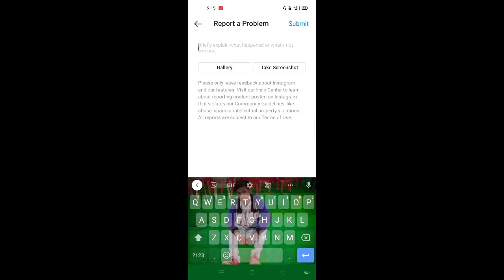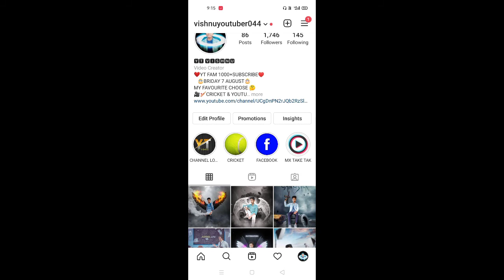try again later instagram problem solve | instagram try again later problem fix | Yt vishnu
cover topics
1 instagram try again later problem fix
2 instagram try again later problem solution
3 instagram try again later
4 instagram try again later problem 2021
5 instagram try again later problem